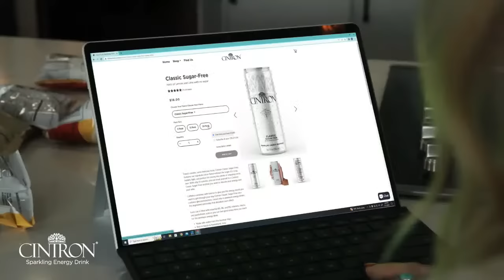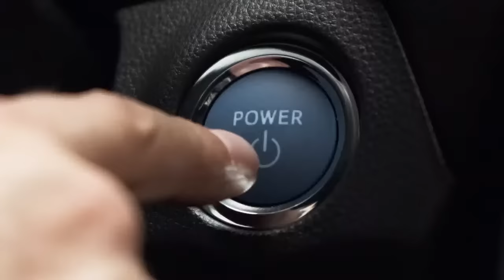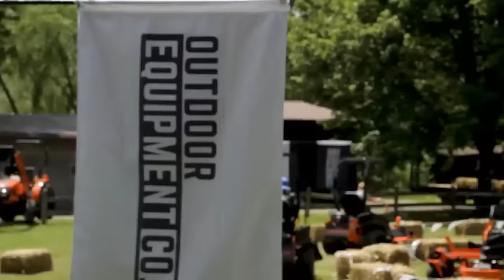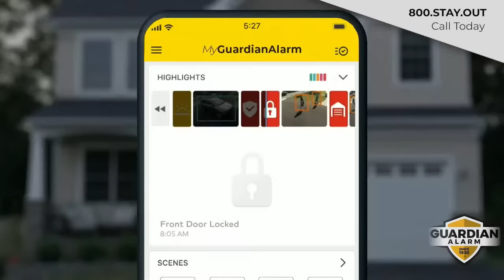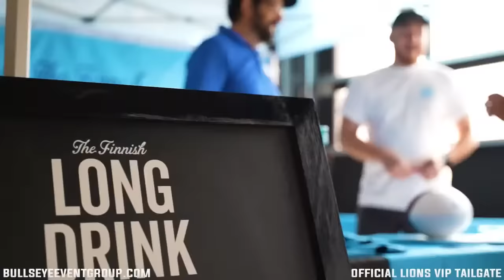Ermanni and Edwards | Friday, November 17th, 2023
Ryan Ermanni, Braylon Edwards and Tom Mazaway are all on hand to talk the latest Detroit Lions vs Chicago Bears, College Football, and more on todays episode of Ermanni and Edwards!